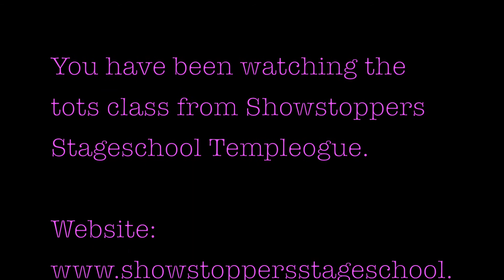The Gingerbread Man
Performed by the 4-6yr olds from Showstoppers Stageschool Templeogue.